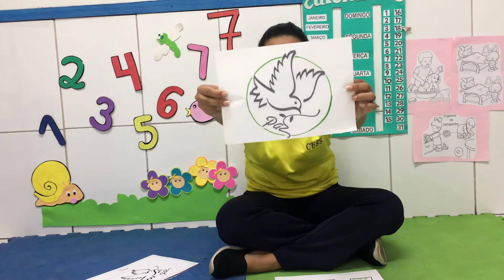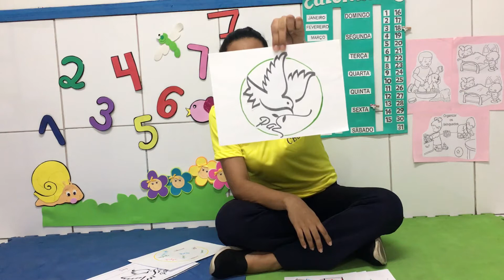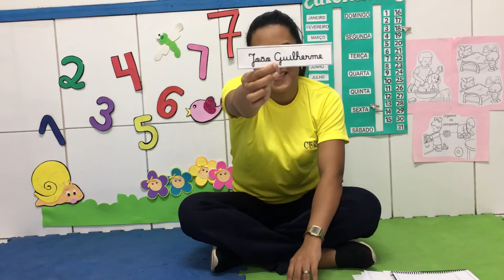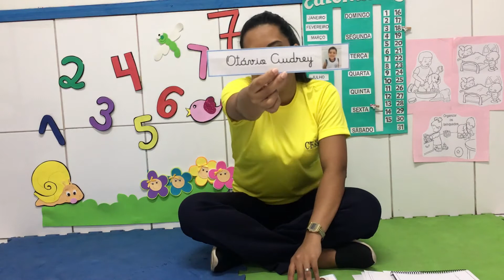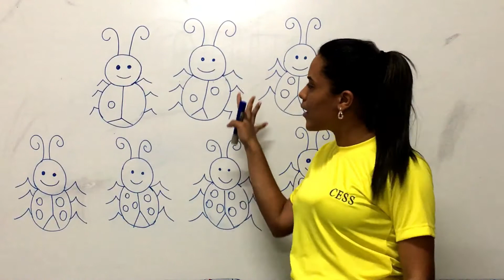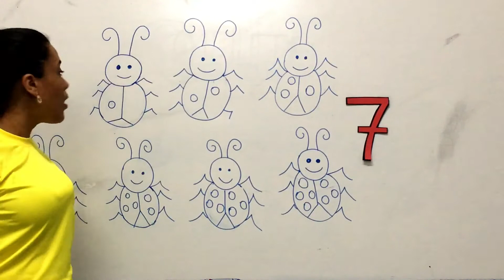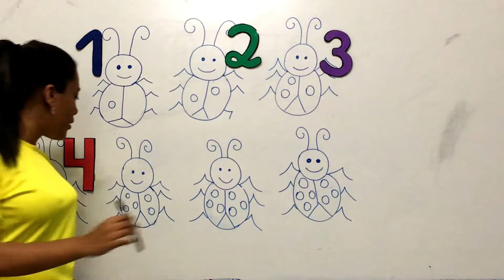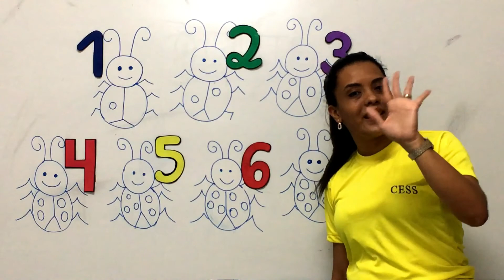ED.INFANTIL III - PROFª DAYANE - AULA96